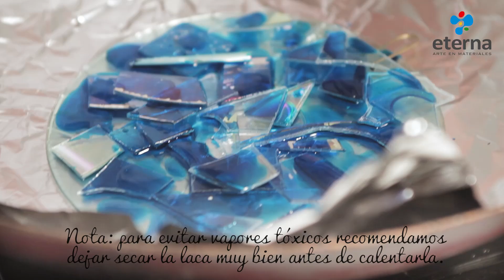Móvil con Imitación de Vitrofusión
Imitación Vitrofusión con cds reciclados coloreados con Laca Vitral Eterna.